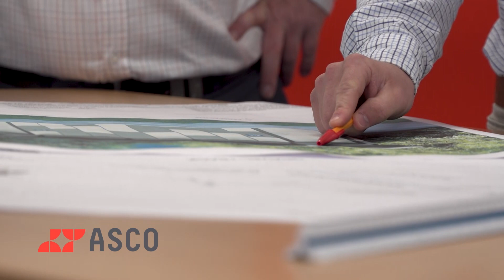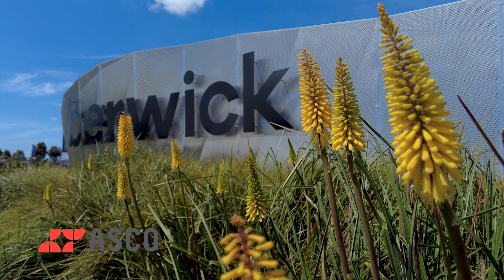ASCO Public Toilet Design Melbourne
We recognise and celebrate the importance of public spaces being attractive, accessible and welcoming to all. Gone are the days of urban equipment being an after thought. For over 10 years our team of experts have taken every opportunity to develop sustainable, welcoming and safe amenities and buildings. We have taken enormous pride in our part in the revolution in urban equipment design and installation.